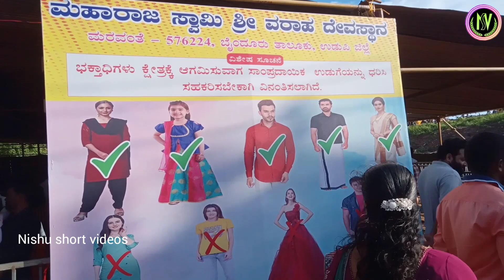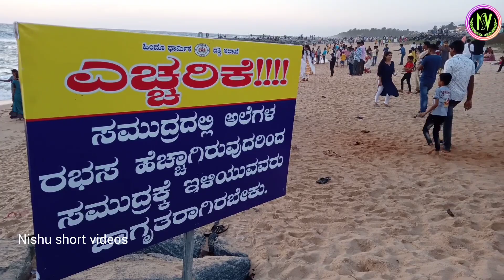ಕರ್ಕಾಟಕ ಅಮಾವಾಸ್ಯೆ ಜಾತ್ರೆ| ಮಹಾರಾಜ ಸ್ವಾಮಿ ಶ್ರೀ ವರಾಹ ದೇವಸ್ಥಾನ, ಮರವಂತೆ